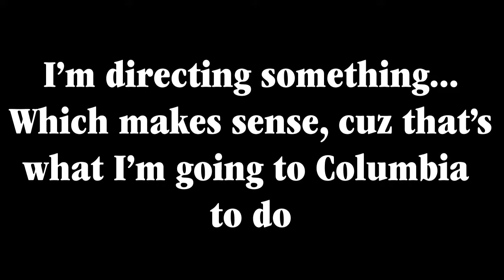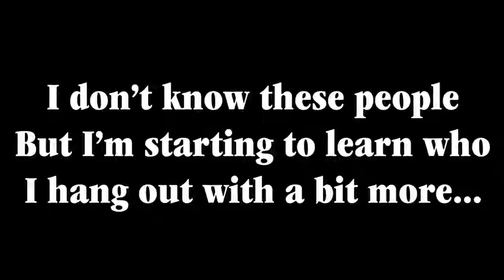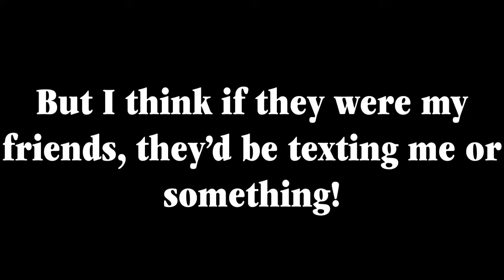"Me as a Director"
This one's kind of the same as the last time, other than new faces and an exact vision of what I was doing professionally I still don't know much. Maybe the videos on my phone will help more...